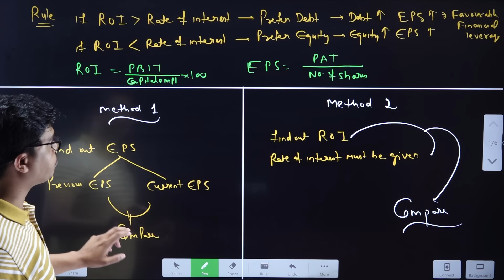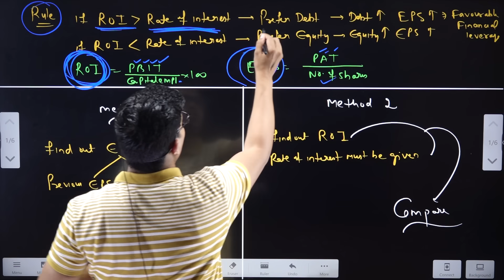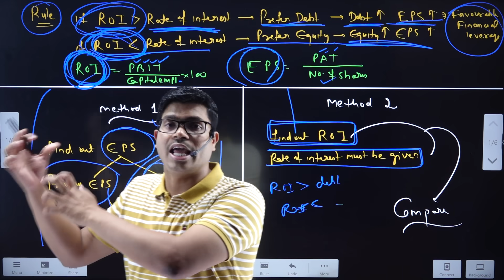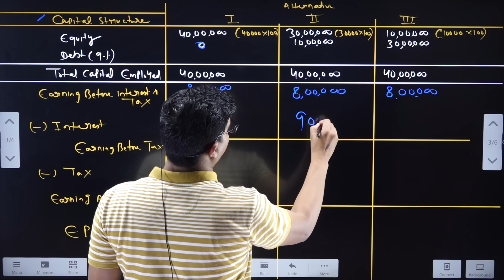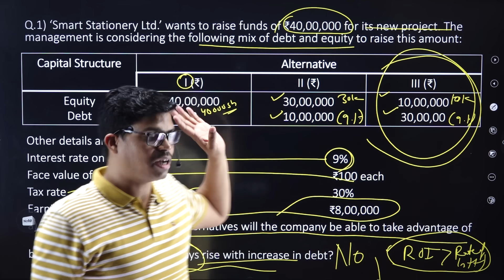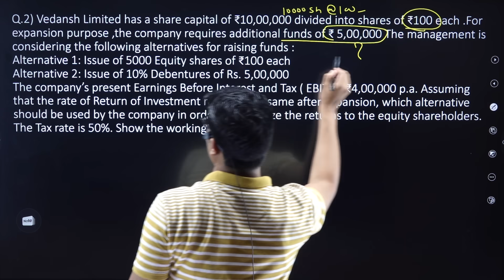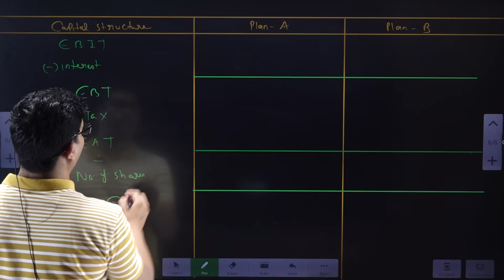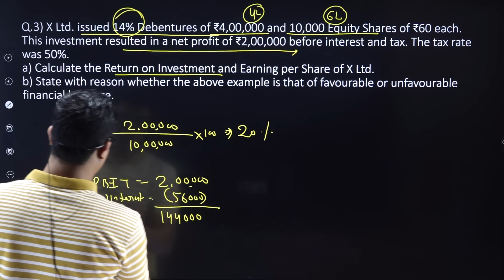Numericals in Business studies | MUST DO 4 Marks | Financial management | Class 12 Board exam 2024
Sunil panda
FOR IOS USER (APPLE DEVICE)

BEST WISHES
( SUNIL PANDA )